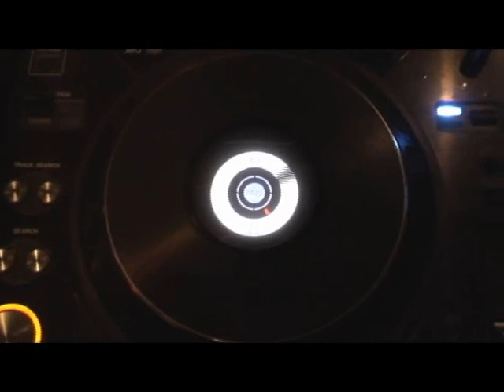Labrador 100 party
Labrador celebrating its 100th release and 10 years as a label together with 1200 people at Debaser Medis, Stockholm. [ingenting], Suburban Kids with Biblical Names, Sambassadeur, Lasse Lindh and The Mary Onettes on stage.